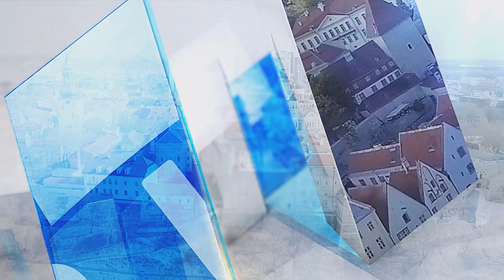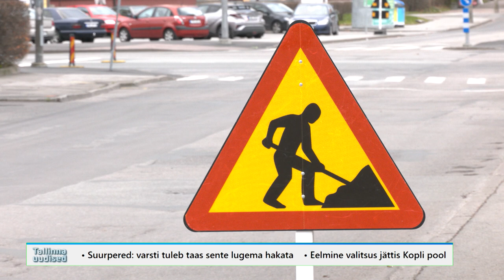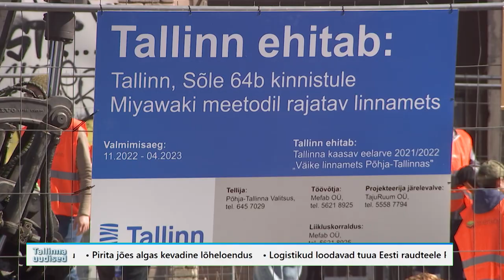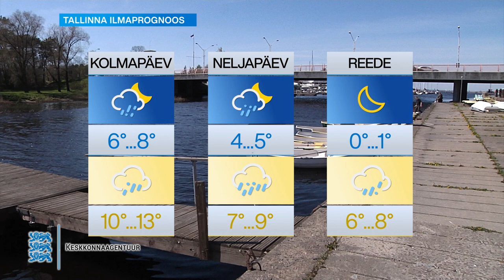25.04.2023 - Tallinna uudised